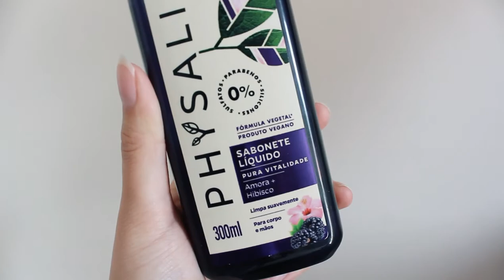PHYSALIS: VOCÊ PRECISA CONHECER ESSA MARCA DE COSMÉTICOS NATURAIS! | DAIENE CALMON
A Physalis é uma marca de cosméticos naturais recém-lançada no mercado, que chegou com a proposta de trazer cosméticos com ingredientes de origem vegetal e natural para o cuidado com os cabelos e com o corpo. Saiba mais assistindo ao vídeo! 🎬